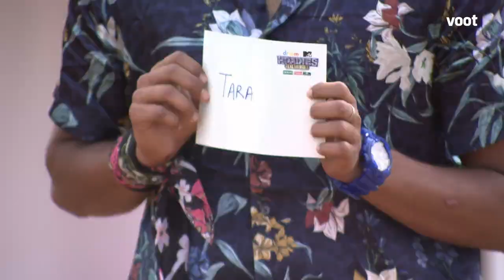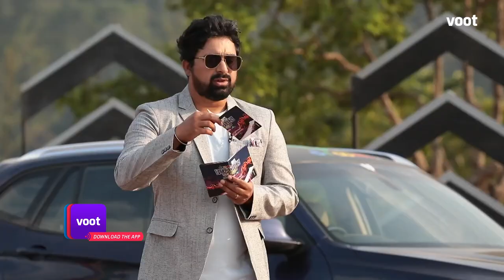Roadies Journey | Arun Sharma | The Strongest Non-Immune Roadie!!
The strongest non-immune Roadie!!

 Roadies is reality show for the youth which deals with adventure, drama, and travel. The Roadies have to survive on a fixed budget given to them as they travel to complete the tasks. The show was designed by Raghu Ram and Rajiv Laxman.